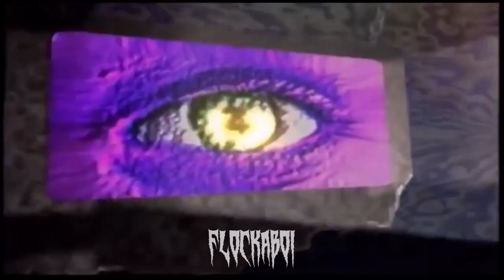[FREE] PHONK TYPE BEAT "BREATH OF FIRE" (PROD. FLOCKABOI)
PHONK TYPE BEAT "BREATH OF FIRE" (PROD. FLOCKABOI)

160 BPM

💰 Mp3 lease : 15$
💰 Wav lease : 25$
💰 Trackout/Stems lease : 50$
💰 Unlimited lease : 80$
💰 Exclusive : Make an offer (ig: @flockaboi)

Free for auditioning usage only. For commercial use you must purchase a license (link above). Must credit me always "(PROD. FLOCKABOI)".

[PRODUCED BY FLOCKABOI]